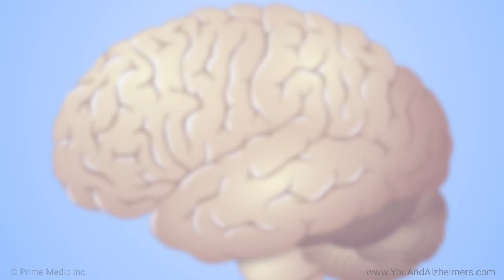What medications are used to treat Alzheimer's disease?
In this video, Alzheimer’s disease expert Richard Isaacson, MD, discusses the four US Food and Drug Administration-approved prescription medications that are currently used to treat people with Alzheimer’s disease. He describes both acetylcholinesterase inhibitors and memantine and discusses the stage of Alzheimer’s when they may be given. Dr. Isaacson also talks about how these medications affect progressive brain decline, how much improvement patients and caregivers can expect, possible side effects, and the hope for new medications from ongoing research into Alzheimer’s disease.